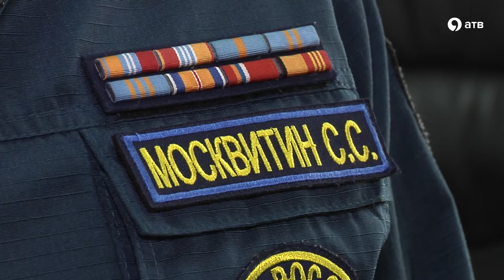«Безопасные» шашлыки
За окном – плюс двадцать. На календаре – четыре выходных дня в честь Праздника Весны и Труда. Как отметить первомай? Конечно, на пикнике! Где можно жарить шашлыки, а где запрещено, какое мясо лучше выбрать? Ответы на все эти вопросы – в нашем сюжете